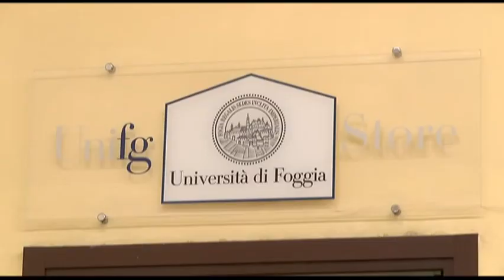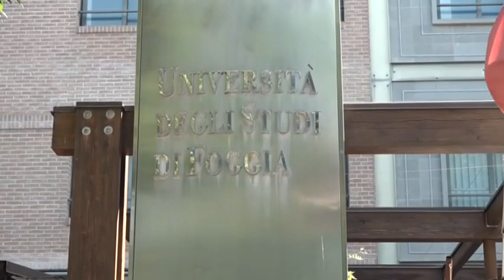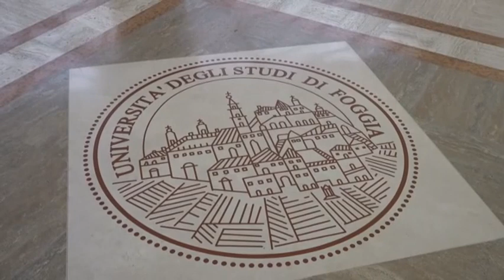SERV NUOVA BIBLIOTECA UNIFG 16 09 23